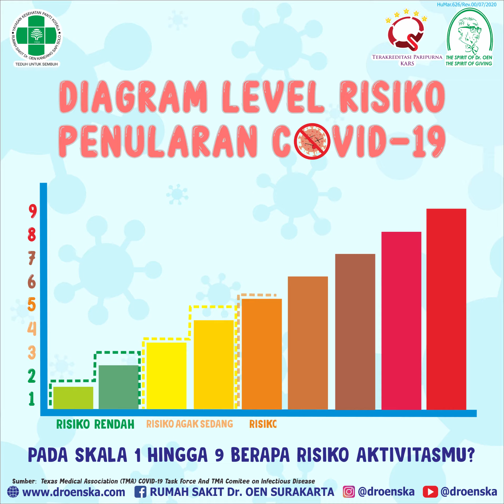Level Risiko Penularan COVID-19 Berdasarkan Aktivitas Kita Sehari-hari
Angka kasus covid19 di Indonesia masih terus meningkat, kita harus tetap waspada dan terus mematuhi protokol kesehatan, kalau pinjam istilahnya Pak Walikota Surakarta "Do Manuto" ya gaeesss...

Yuk kita simak diagram level risiko penularan Covid-19 berdasarkan aktivitas yang kita lakukan sehari-hari.

Aktivitas gowes dan nongki-nongki juga ada di dalamnya lho gaes, jangan kasih kendor pakai masker, physical distancing, dan cuci tangannya yaa!!!

RUMAH SAKIT Dr.OEN KANDANG SAPI SOLO
Jl. Brigjen Katamso No.55
Surakarta 57128 - Jawa Tengah